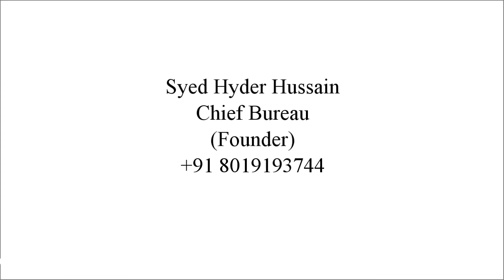CM "YOGI" KI BAAT PAR "NEHA BHARTI" NE KAHA "HAMARE BHARAT" ME "TALIBAN HAI" ?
Reported by : Other Sourse